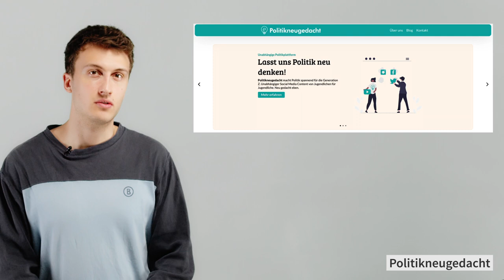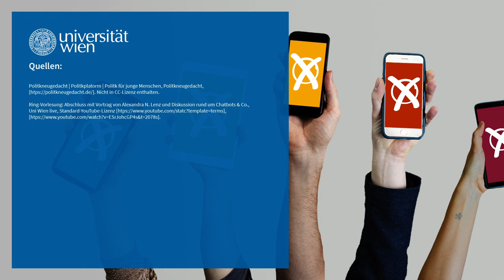Kann man Demokratie nach Hause bestellen? | iMooX.at